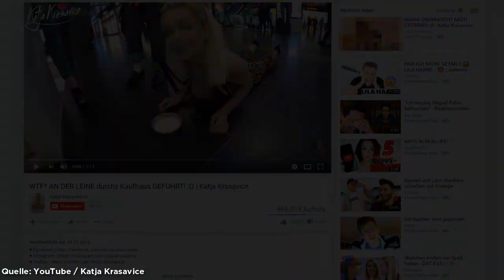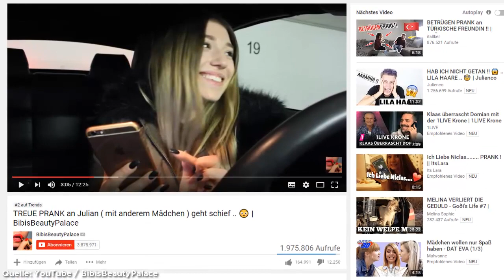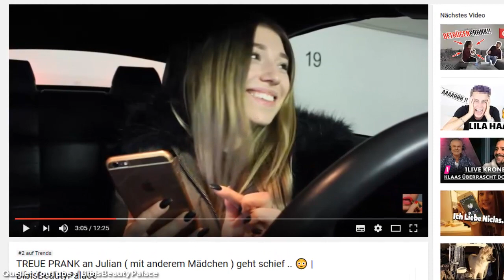Katja Krasavice bekommt Hausverbot! | BibisBeautyPalace Treue Prank | ApoRed & Leon nächste Anzeige?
UPDATE!!!
SCHULE LEITETE JURISTISCHE SCHRITTE EIN!